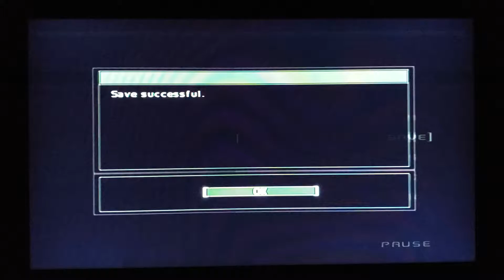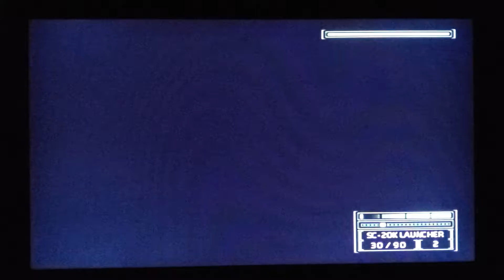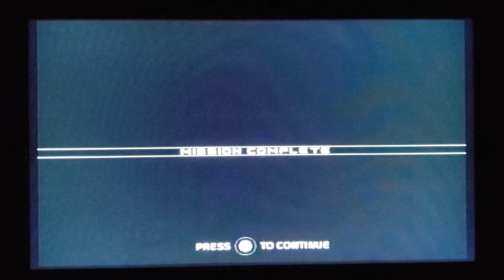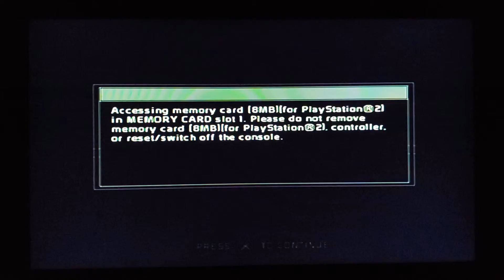Splinter Cell Chaos Theory- Mission 6- Part 2